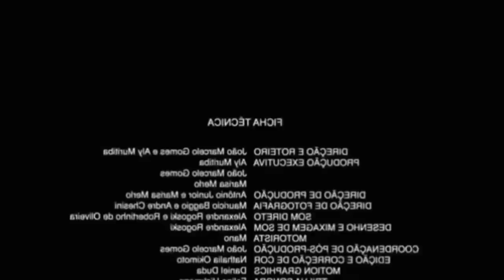E N E R G É T I C O